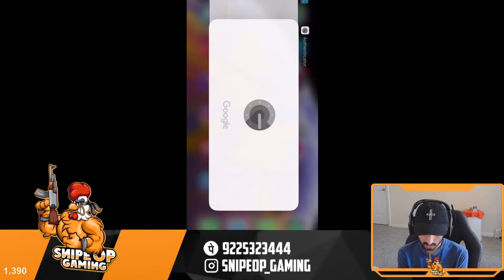PUBG Mobile Live | Getting there slowly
Welcome to the Official Channel of SnipeOP Gaming

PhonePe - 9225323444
Any tips appreciated

PC Specification -
Processor - AMD Ryzen 5 3600
RAM - Corsair Vengeance Pro RGB 16 gb
GPU - Nvidia RTX 2070 Super
Motherboard - MSI MPG 570 Carbon Pro AC
CPU Cooler - CoolerMaster ML360R
Power Supply - Thermaltake Bronze 850W
SSD - Samsung Evo Pro 970 512gb